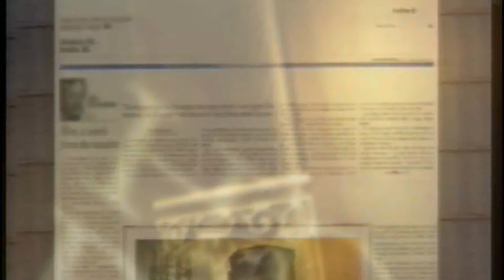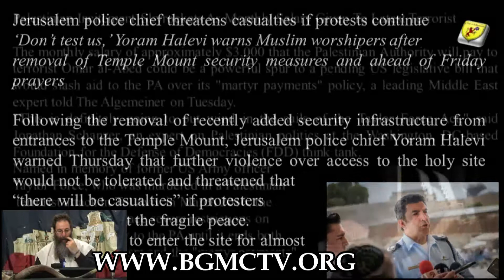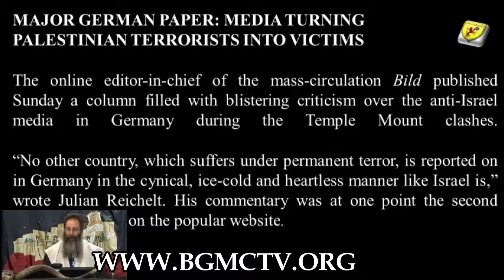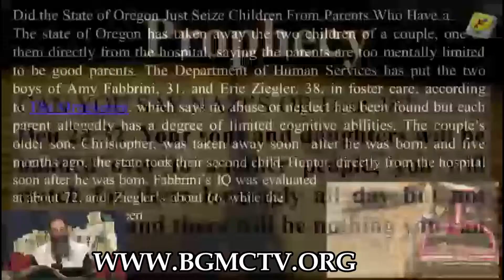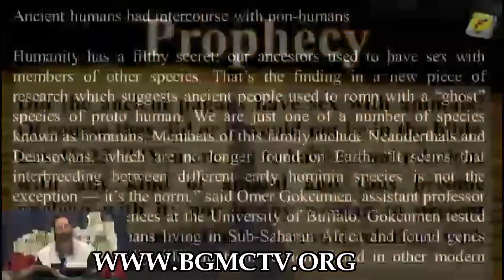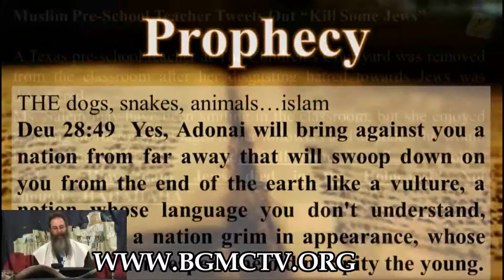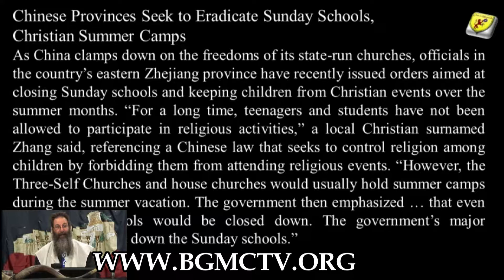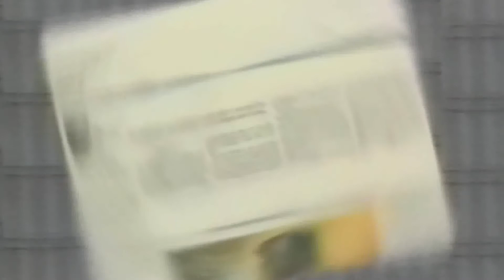BGMC TV END TIME PROPHECY NEWS 072917